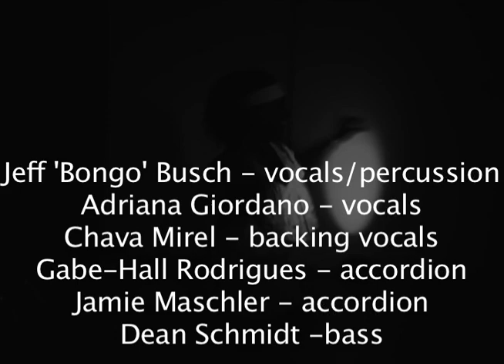Meu Baiao v3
Adriana Giordano - vocals
Chava Mirel - backing vocals
Jeff 'Bongo' Busch - vocals/percussion
Dean Schmidt - bass
Gabe-Hall Rodrigues - accordion
Jamie Maschler - accordion
 Dora Oliveira Newman - dance
Rafael Oliveira Newman - capoeira
Video by Steve Fealey - love studios, Seattle USA